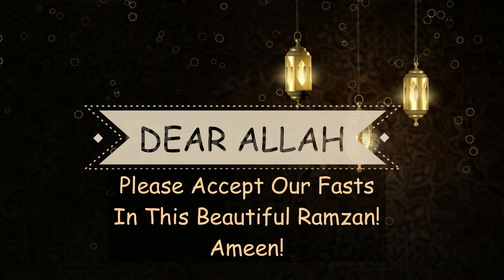Ramadan 2020 || Ramadan Mubarak || A Must Watch Reminder About Health & Ramadan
This is a public service message from the team 2 point perspective regarding our health maintenance during fasting in Ramadan.